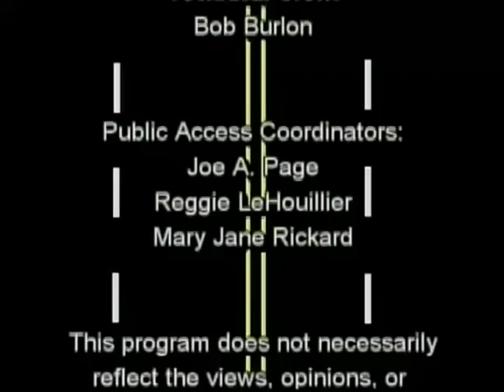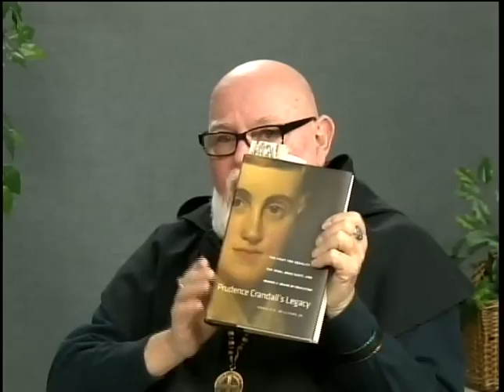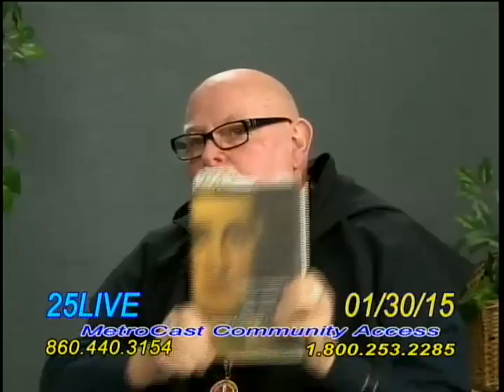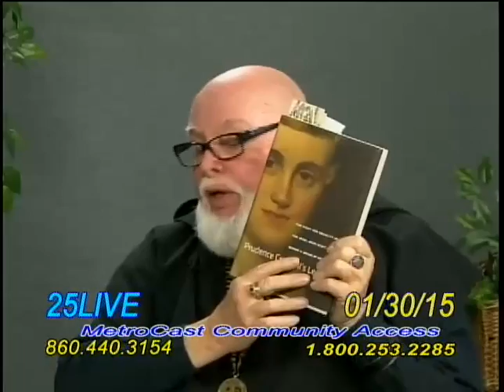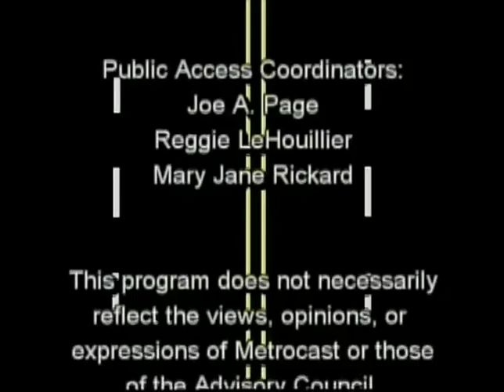Street Talk interview of Senate President Donald Williams, w/Dominic Cotton Fr. Russ Carmichael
Street Talk Interview of Imediate Past Senate President Donald Williams in a discussion of his Book Prudence Crandalls Legacy. This was a deep discussion of the life and times of Connecticuts Heroine and the larger role in the history of the abolishonist movement, civil war, desegregation and civil right.